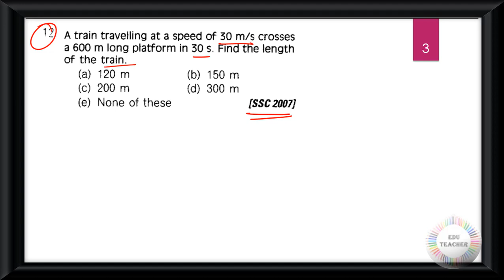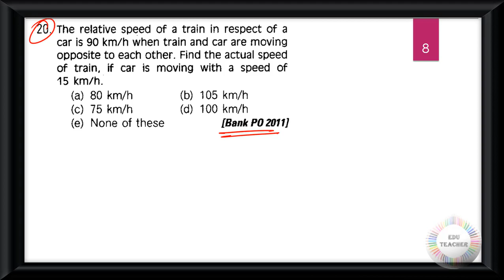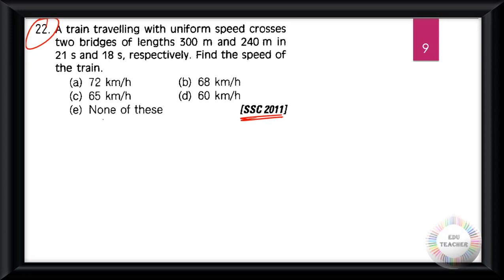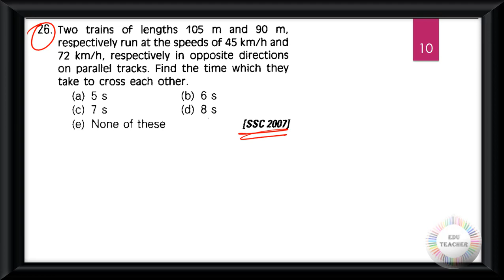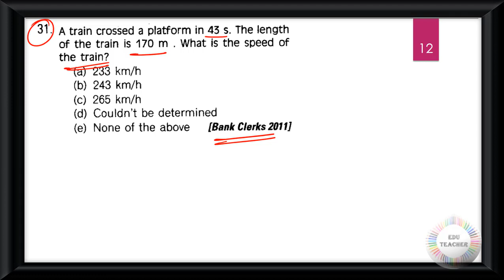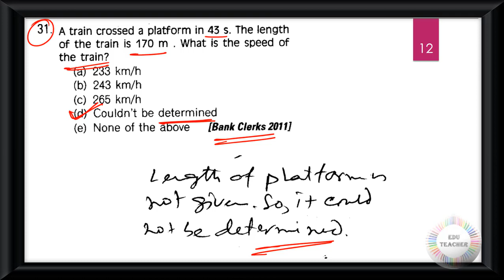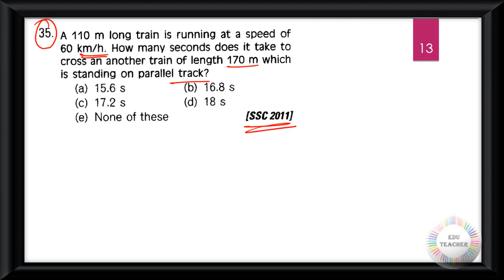গণিত ট্রেন সম্ভাব্য প্রশ্নোত্তর প্রাথমিক স্তর সরাসরি আলোচনা By EduTeacher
Group D
MATH
WBTET
WBTET Math Pedagogy Selective Question For Bengali Medium
WBTET P1
WBTET PAPER 1 Combo Pack All Subject